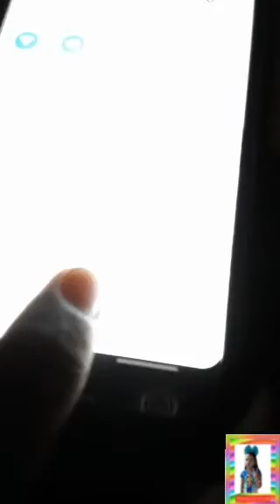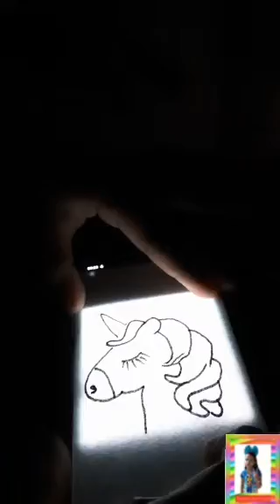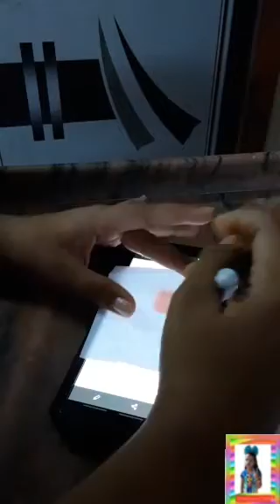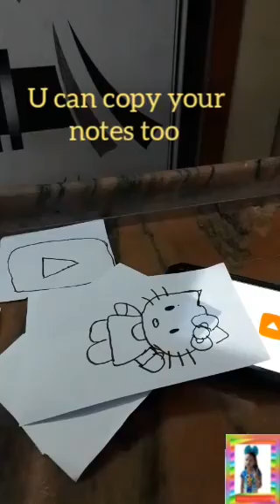Homemade printer on phone/how to remove print using phone/easy printing machine at home